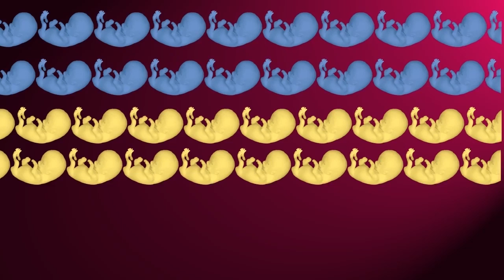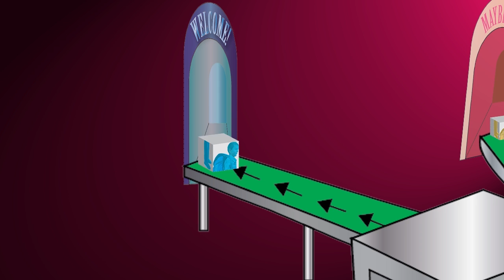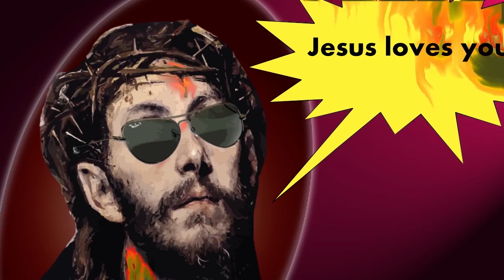deBort Laminar Flow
visuals: Rókus Kalapis (Zagreb, Croatia), music: deBort (Hungary), bass: Oscar Hansson, drums: András Sályik, guitar: János Bujdosó, alto sax: Tóni Dezső